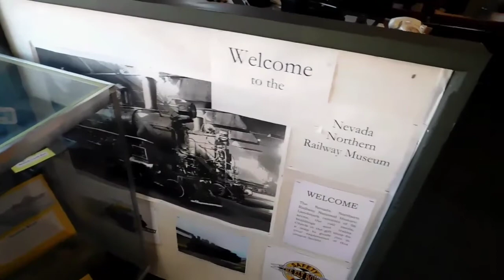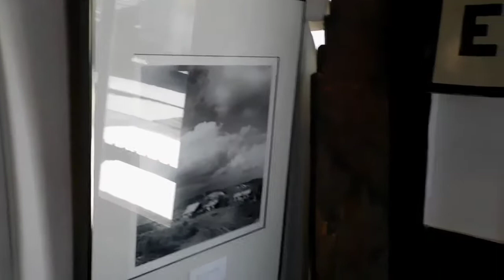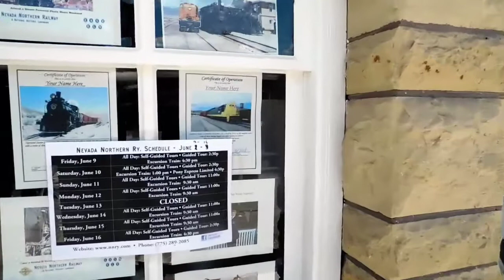Visiting Nevada Northern Railroad #458-17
Trucker Erik Productions

I'm on Instagram as @mtkid38. Install the app to follow my photos and videos.

My Best Buy wishlist link